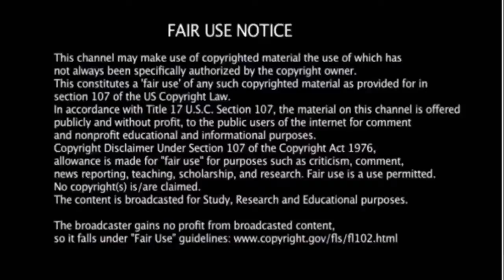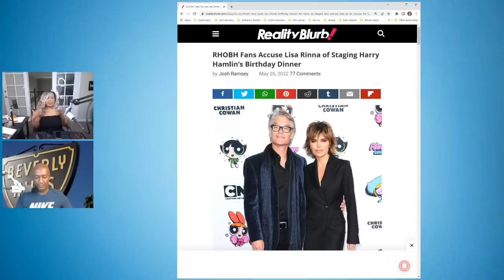RHOBH backlash for fake storylines! Kathy Hilton & Kyle ignore n word accusation + recap review